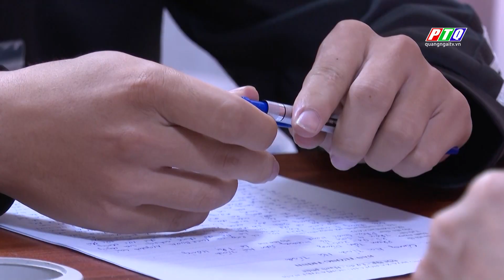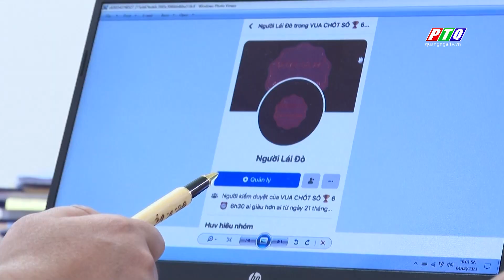Khởi tố người bán lô, đề để lừa đảo chiếm đoạt tài sản | PTQ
Khởi tố người bán lô, đề để lừa đảo chiếm đoạt tài sản